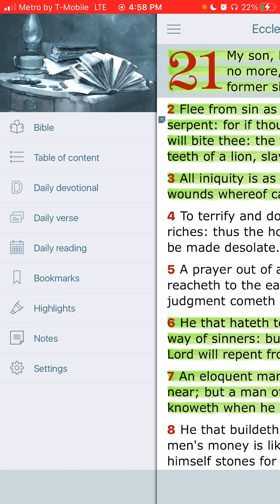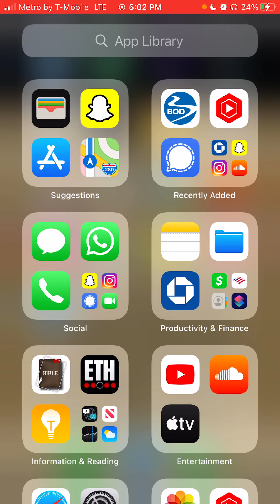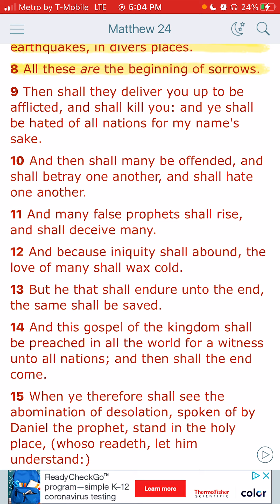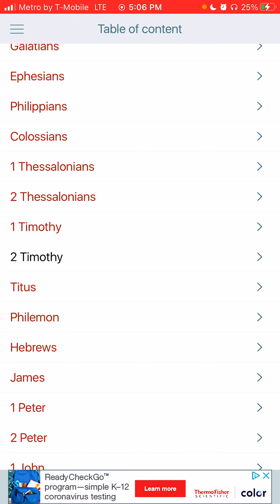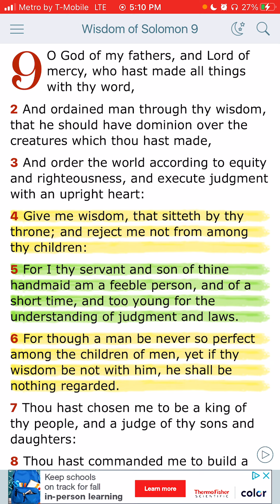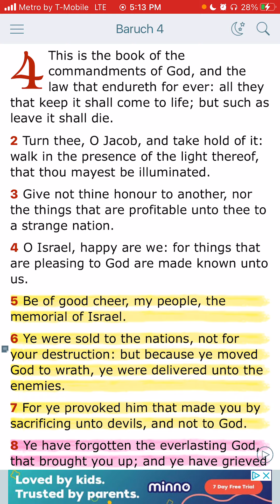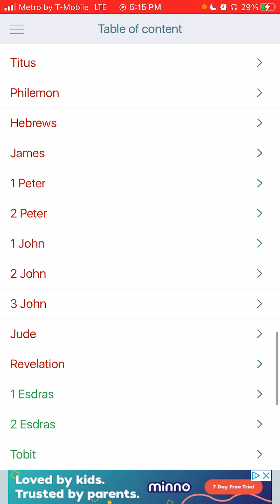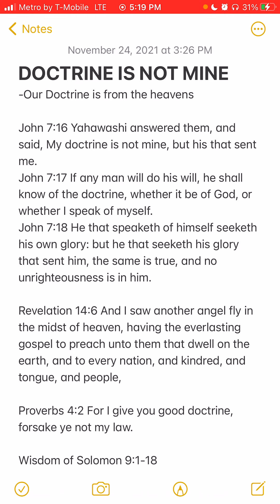THIS DOCTRINE IS FROM THE HEAVENS